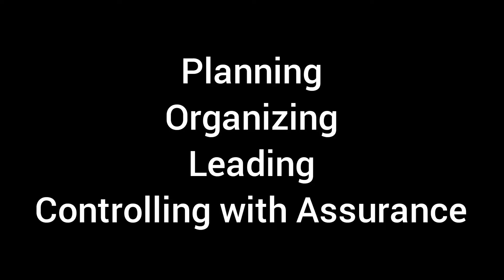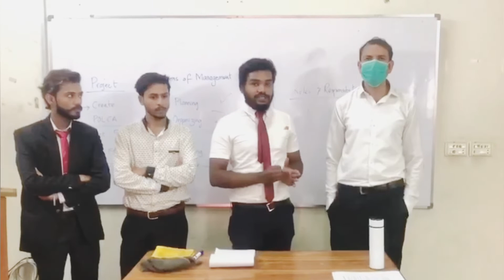Team at Work Amazing Plan by Team Two